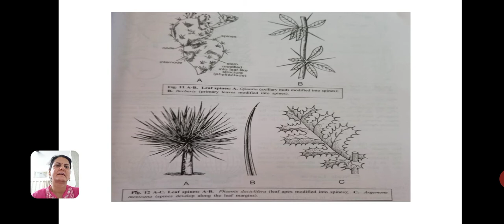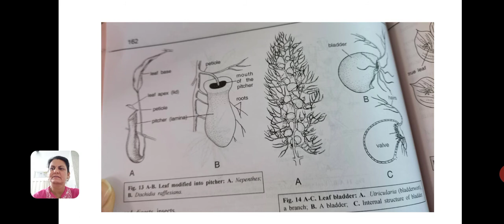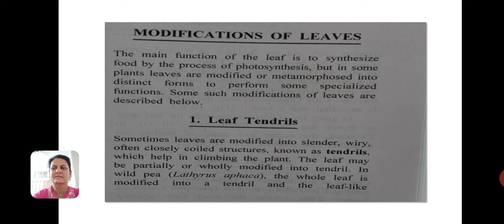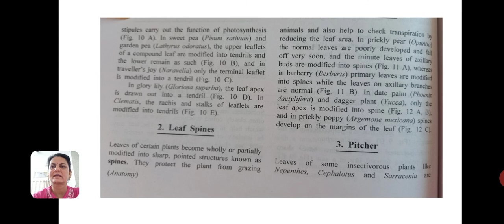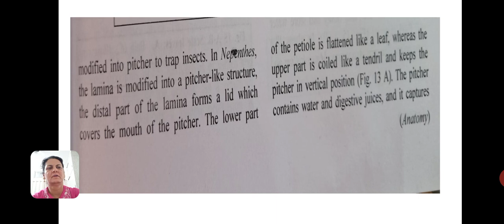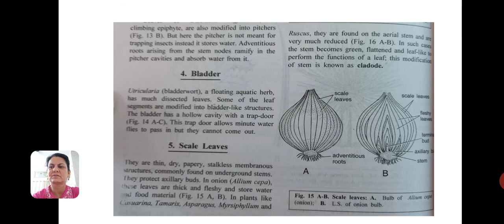Dr. Mamta Choudhary ,B.Sc .Part II, Paper- III, Unit –III MODIFICATIONS OF LEAVES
MODIFICATIONS OF LEAVES